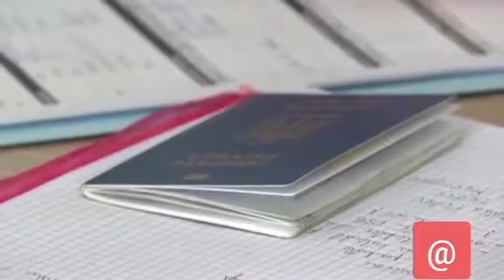The European Union is racist. They not even subtle about it.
Not only has the Russian invasion of Ukraine brought to light the awful tragedies that accompany armed conflict, but the subsequent refugee crisis has also uncovered deeply seated racism in the country.

Reporters have documented dehumanizing treatment against international students from Africa, South Asia and the Middle East in Ukraine. This treatment also extended to racialized permanent residents of Ukraine, including a long-time practising Nigerian doctor.

While white women and children were given priority on vehicles departing the country, African women were barred from trains leaving Kyiv even though there were empty seats.

These incidents demonstrate a racist logic that positions some people as vulnerable, and others as beyond the realm of moral obligation to receive protection. Black and racialized people, it seems, are not as deserving of care.

The liberal notion of western society was forged during the 15th-19th centuries when Africans were enslaved across the West. Because of this, liberal conceptions of justice do not consider Indigenous, Black and racialized persons to be on the same level as white Europeans.

For example, the French Revolution pursued the values of liberté, egalité, fraternité even while the French fought to uphold Black enslavement in Haiti (then known as Saint Domingue).

Similarly, the American constitution declared that “all men are created equal” while declaring that Black persons counted as only three-fifths of a person.

The 1948 UN Declaration of human rights was created to contest Nazism and anti-semitism, but did not seek to redress centuries of colonialism of racialized people. Author and poet Aimé Césaire pointed out: “Europeans tolerated Nazism before it was inflicted on them… because until then, it had been applied only to non-European people.”